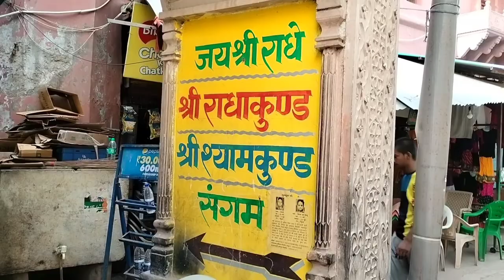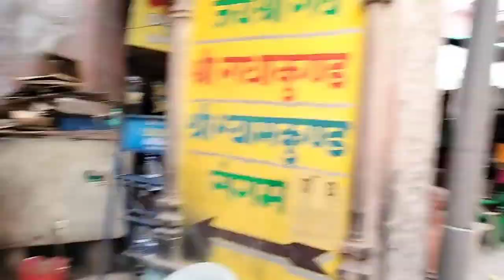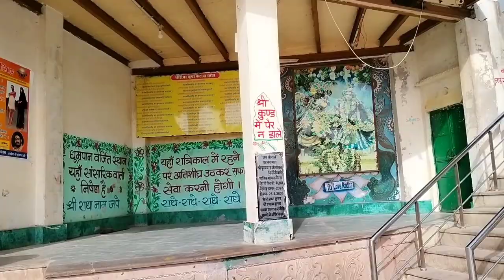Radha Kund Nd Shayam Kund Vlog -राधा कुंड और श्याम कुंड व्लॉग @ShivBaraik Radhe Radhe 🙏🌻🌺🌼🏵️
Radha Kund Nd Shayam Kund Vlog -राधा कुंड और श्याम कुंड व्लॉग ‎@Shiv Baraik  Radhe Radhe 🙏🌻🌺🌼🏵️

Is Vlog Me Maine Radha Kund Aur Shaym Kund Ko Dikhaya Hai Jisme Radharni jiii Apne Churi se bole to kangan se ek kund banayi hai nd Shyam ji bansi se banayi hai kund so kya hai is kund ka Rahasya jaane is video me.

Radhe Radhe Krishna 🙏🙏🙏🙏